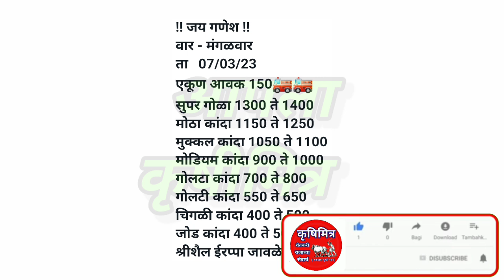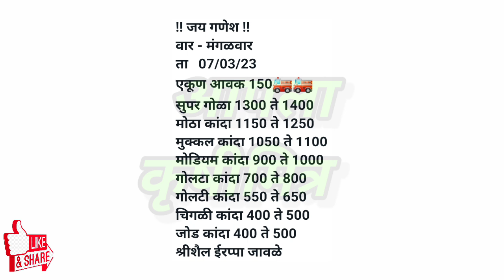सोलापूर कांदा भाव, kanda bhav solapur, कांदा बाजार भाव आजचे, प्याज बाजार भाव, kanda bhav, कांदा भाव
1)आजचे ताजे कांदा बाजारभाव
2)कांदा बाजारभाव आजचे
3)कांदा भावात मोठा बदल
4)भावात जोरदार बदल
5)कांदा बाजारभाव
6)कांदा भावात दमदार बदल
7)आजचे चालू कांदा बाजारभाव
10)Kanda bajarbhav today
11)pyaj bhav , kanda bhav
12)kada bhav today
13)bhavat motha badal
14)ghodegav kanda bhav
15)lasalgav kanda bhav
16)rahuri kanda
17)Yevala kanda bhav
18)yevala andarsul kanda bha
19)Ahmednagar kanda bhav
20)ghodegav kanda bhav
21)Amaravati kanda bhav
22)pimpalagav kanda bhav
23)saykheda kanda bhav
24)parner kanda bhav
25)pune kanda bhav
26)nampur kanda bhav
27)umarane kanda bhav
28)येवला कांदा भाव
29)पुणे कांदा भाव
30)कराड कांदा भाव
31)सातारा कांदा भाव
32)चंद्रपूर कांदा भाव
33)नाशिक कांदा भाव
34)उमराणे कांदा भाव
35)नामपूर कांदा भाव
36)महाराष्ट्रातील कांदा भाव
37)राज्यातील कांदा भाव
38)राज्यातील संपूर्ण कांदा बाजारभाव
39)बाहेर राज्यातील कांदा भाव
40)नाशिक live कांदा भाव
41)सोलापूर live कांदा भाव
42)कोल्हापूर live कांदा भाव
43)कोपरगाव live कांदा भाव
44)सटाणा live कांदा भाव
45)कळवण live कांदा भाव
46)Live कांदा लिलाव
47)Live कांदा बाजारभाव
48)आजचे ताजे कांदा बाजारभाव
49)कांदा बाजार भाव आजचे
50)कांदा भावात मोठा बदल
51)भावात जोरदार बदल
52)कांदा बाजारभाव
53)आजचे चालू कांदा बाजारभाव
54)Kanda bajarbhav today
55)pyaj bhav
56)kanda bhav
57)kanda bhav today
58)ghodegav kanda bhav
59)lasalgav kanda bhav
60)rahuri kanda
61)सोलापूर कांदा भाव
62)कोल्हापूर कांदा भाव
63)संगमनेर कांदा भाव
64)कोपरगाव कांदा भाव
65)कळवण कांदा भाव
66)चांदवड कांदा भाव
67)मनमाड कांदा भाव
68)अभोना कांदा भाव
69)देवळा कांदा भाव
70)सटाणा कांदा भाव
71)पिंपळगाव कांदा भाव
72)पिंपळगांव बसवंत कांदा भाव
73)दिंडोरी कांदा भाव
74)वणी कांदा भाव
75)राहता कांदा भाव
76)औरंगाबाद कांदा भाव
77)अमरावती कांदा भाव
78)मंगळवेढा कांदा भाव
79)पंढरपूर कांदा भाव
80)नेवासा कांदा भाव
81)घोडेगाव कांदा भाव
82)नेवासा घोडेगाव कांदा भाव
83)जळगाव कांदा भाव
84)नागपूर कांदा भाव
85)sangamner kanda bhav
86)nafed kanda bhav
87)vinchur kanda bhav
88)Chandvad kanda bhav
89)kalavan kanda bajarbhav
90)dindori kanda bhav
91)vani kanda bhav
92)rahata kanda bhav
93)bajarbhav ajche
94)ahamadanagar kanda bhav
95)akola kanda bhav
96)kolhapur kanda bhav
97)solapur kanda bhav
98)mangalvedha kanda bhav
99)chandrapur kanda bhav
100)Rahata kanda bhav
101)chalisgav kanda bhav
102)devala kanda bhav
103)satana kanda bhav
104)abhona kanda bhav
105)nandagav kanda bhav
106)kopargav kanda bhav
107)krushimitra YouTube channel
108)bolthan kanda bhav
109)aurangabad kanda bhav
110)karad kanda bhav
111)satara kanda bhav
112)live kanda bajarbhav
113)आजचे कांदा भाव
114)नाशिक जिल्ह्यातील कांदा बाजारभाव
115)live lilav
116)kanda bajar bhav today